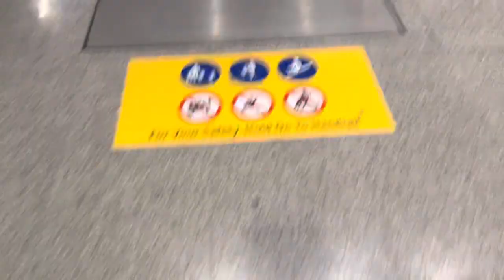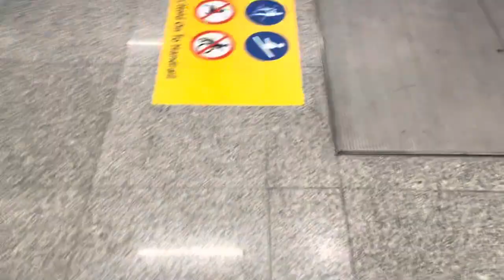Gul Circle MRT Station || Otis Escalator (Platform Levels)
Recorded on 2 December 2021. [VIDEO #1049] Unfortunately at EW30 Gul Circle, both sides of OTIS Escalators have to separate platform by platform, unlike other underground MRT Stations with Stacked Island platforms, where one side can directly go down to deepest level.

Over there at EW30 Gul Circle, it's maintained by OTIS Escalators. If let's say if you want to go Platform B (for EW33 Tuas Link), you have to pass through 2 OTIS Escalators.

Level 4: Platforms B & D
⬅️⬅️⬅️⬅️ Platform B for EW33 Tuas Link (via EW31 Tuas Crescent) ⬅️⬅️⬅️⬅️
Doors open on the left
Doors will NOT Open
❌❌❌❌ Platform D - out of Service ❌❌❌❌
Level 3: Platforms A & C
➡️➡️➡️➡️ Platform A for EW1 Pasir Ris (via EW29 Joo Koon) ➡️➡️➡️➡️
Doors open on the right
❌❌❌❌ Platform C - out of service ❌❌❌❌
Level 2: Ticket Concourse level

Specifications:
Floors served: 2, 3 & 4
Manufacturer: Otis
Year Installed: 2015
Notes: Energy-saving mode